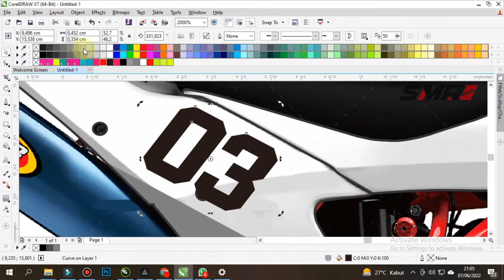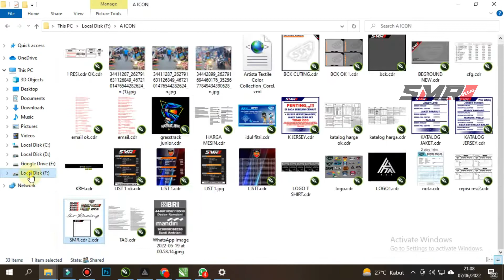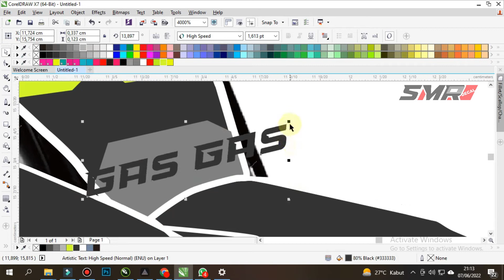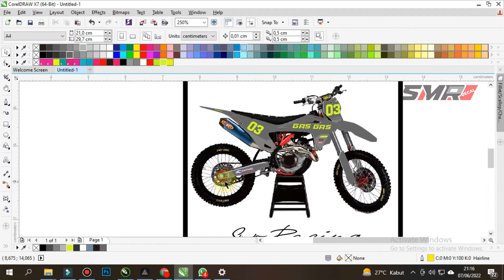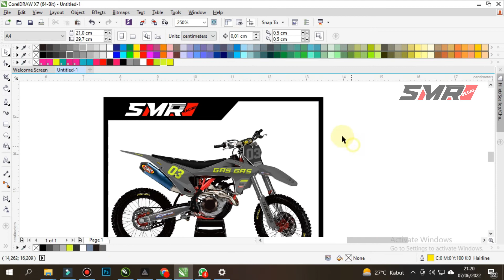decal kit motocross GAS GAS 450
SMR RACING SQUAD

OPEN ORDER
DECAL
CUTING
JERSEY
JERSE SET
T SHIRT
GLOVE
DLL

JIKA KALIAN SUKA DENGAN KONTEN KAMI
SILAHKAN ,,,,!

terimakasih,,,,!!